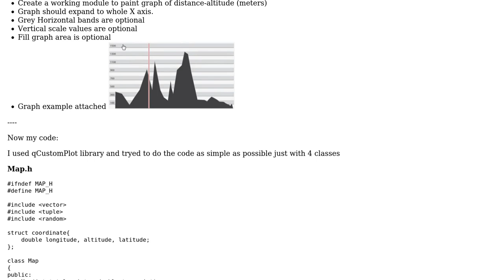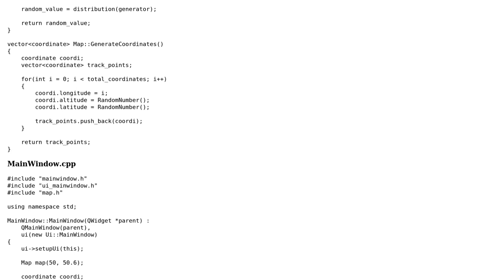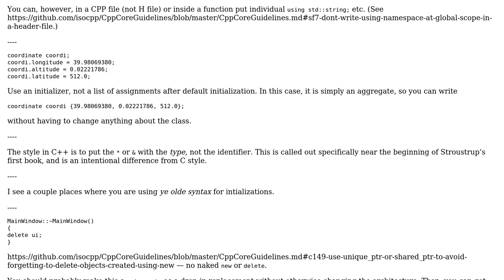Code Review: Plotting a GPS track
With thanks & praise to God, and with thanks to the many people who have made this project possible! | Content (except music & images) licensed under CC BY-SA | Music | Images & others | With thanks to user JDlugosz user felixjimcal user 200_success and the Stack Exchange Network Trademarks are property of their respective owners. You are responsible for your own actions.